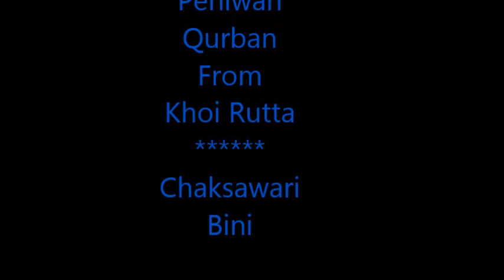Bini - Pehlwan Najeeb vs Pehlwan Qurban - Chaksawari Bini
Bini Between Pehlwan Najeeb Brother Of Great Legend Pehlwan Javid Zakhmi and Father Of Up Coming Legend Kashir  Zakhmi Jnr From Sehnsa
vsehlwan Qurban From Khui Rutta.